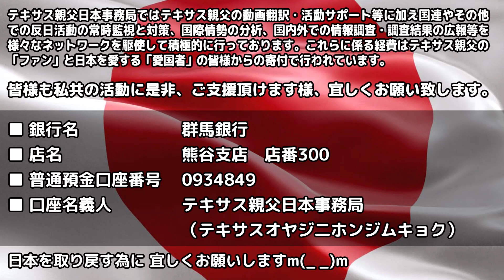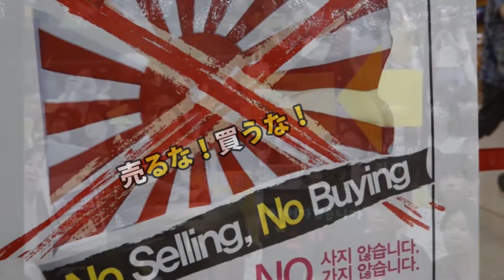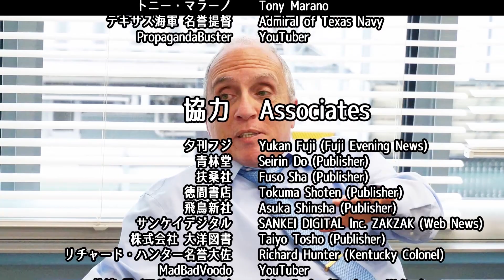字幕【テキサス親父】 鬱陶しい文大統領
【動画解説】
日韓の貿易問題に関する簡単な見解を述べる。

最近、無法の韓国最高裁が国際条約を無視して、日本から更なる金銭をむしり取れるような判決を下した。前世紀の後半、4人の韓国人が新日鉄住金を相手に、第二次大戦中の戦時徴用に対する賠償金請求訴訟を提起した。

最高裁の無法ぶりは1965年の日韓基本条約を無視しているところにある。条約の一部が、2018年10月30日付のAsian Timesのウェブ版に掲載されている。

「韓国政府は、日本からの賠償に関して国としても個人としても、これ以上の請求を行わないことで合意した。」

1965年に日本は既に韓国政府に対して金銭の支払いを行っている。その一部は、日本に対する個人の請求権への補償であった。しかし、韓国政府は日本からの資金を配分することなく、自らのものとしたのであるから、海の向こうの日本に対する補償を求めるのは筋違いであり、韓国政府に対して請求すべきものなのである。

この最高裁判決は、日本の輸出品の没収によって賠償に充当される危険性がある。韓国の最高裁による無法な判決は、日本の企業を守るために、韓国への禁輸措置にもつながりかねない。

韓国は、WTOに対して日本に関する苦情を申し立てた。

韓国では、日本に対する数多くの抗議活動が展開しており、日本製品の不買運動も起きている。

この動画で参考にした記事：
The Diplomat誌の記事（秀逸）：

2019年7月29日付のThe Diplomat誌の記事によると、日韓の関係修復のために韓国政府が行うべき点を挙げている。

1点目は、最も基本的な段階として、文大統領と革新左派が現在の政治問題に関して、過去の歴史問題を利用しないようにする事である。

2点目は、文政権は、1965年の国交正常化における取り決めを遵守する事。

3点目は、徴用工判決に関して、文政権は判決自体は結審したものとして受け入れつつ、政治判断として判決の無効化を図り、韓国にある日本企業の資産が差し押さえられないようにする事。文大統領は、日本との良好な関係を維持するための韓国の「国益」の観点から、当該判断をする事が可能だ。

4点目は、韓国がWTOへの提訴を取り下げ、日本が懸念している北朝鮮への輸出管理の厳格化に取り組む姿勢を示す事だ。

テキサス親父日本事務局

韓国からの攻撃により閉鎖

　□銀行名  　: 群馬銀行
　□支店名  　: 熊谷支店
　□店          : 300
　□口座番号 : 普通預金　934849
　□名義人　  : テキサス親父日本事務局